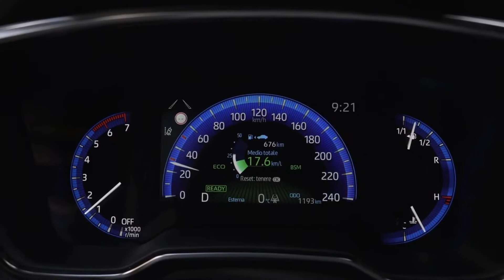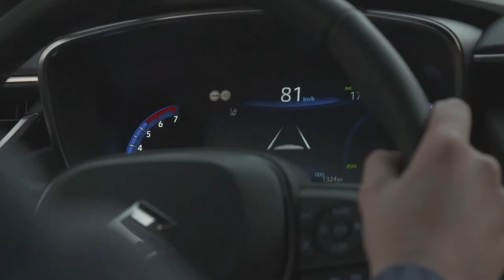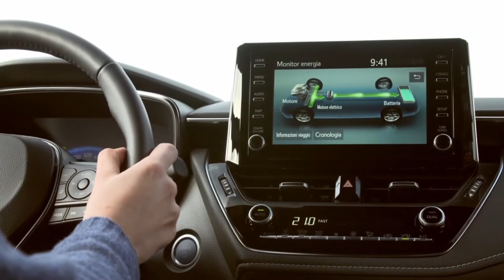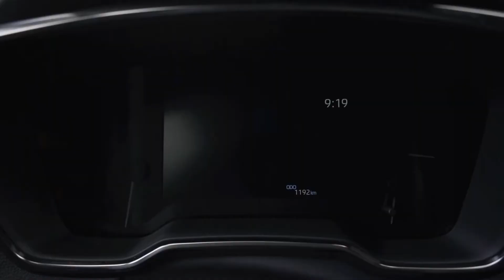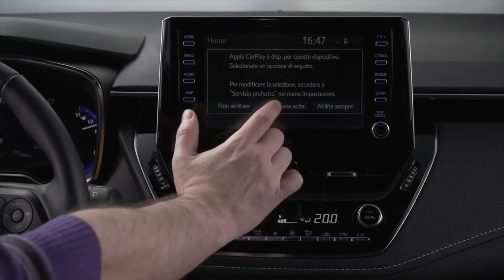All New 2021 Suzuki Swace hybrid Interior, Exterior, Driving